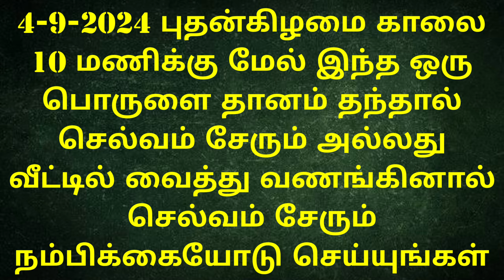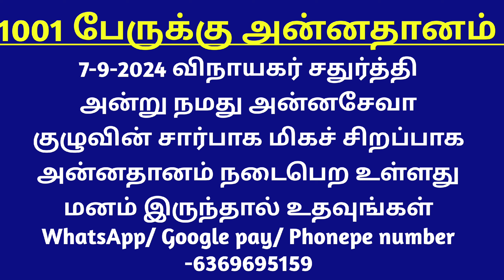காலை 10:00 மணிக்கு மேல் இதை தானம் தந்தால் செல்வம் சேரும்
அன்னதான நிதி உதவி செய்ய வங்கி கணக்கு எண்:

Name: Anandha Oli foundation
Bank: Karur Vysya Bank
Branch: Palani
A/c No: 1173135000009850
IFSC CODE : KVBL0001173
A/c type: Current Account
Tamilnadu
India